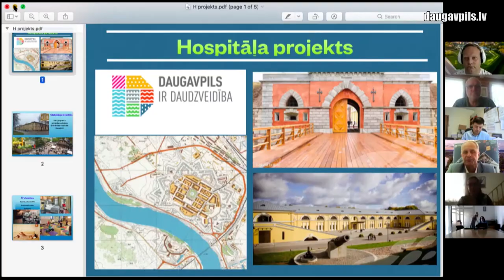Investori izrāda pastiprinātu interesi par nekustamo īpašumu Daugavpils cietoksnī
9. jūnijā videokonferences formātā notika Daugavpils cietokšņa saglabāšanas un attīstības padomes kārtējā sēde, kuras laikā tika pārrunāti jautājumi par vairāku vēsturiskajā zonā esošo nekustamo īpašumu turpmāko likteni. Par galvenajām apspriedes tēmām kļuva cietokšņa hospitāļa (Hospitāļa iela 6) un vēl pērn izpirktās divstāvu kazarmas (Mihaila iela 11) attīstības iespējas.